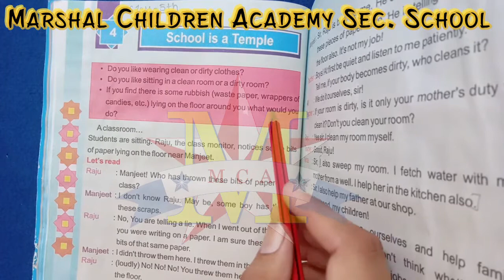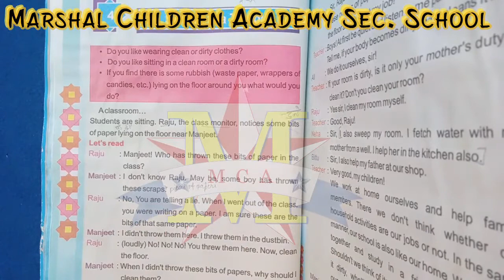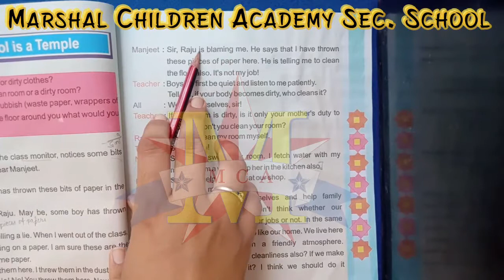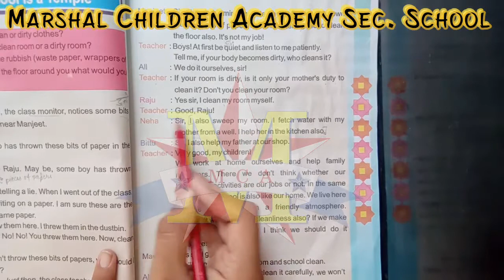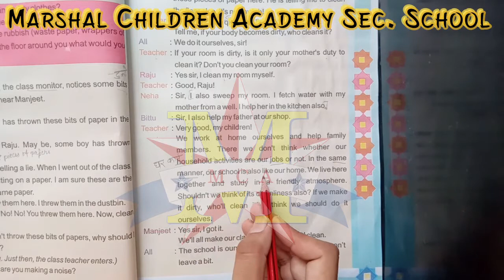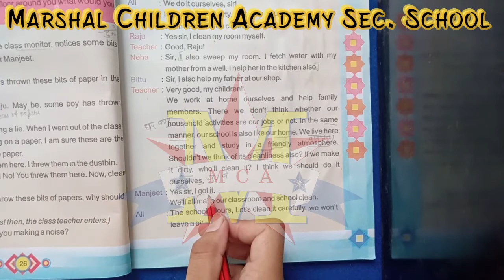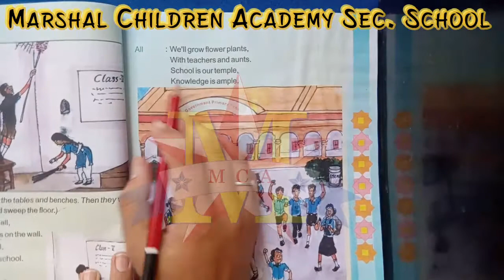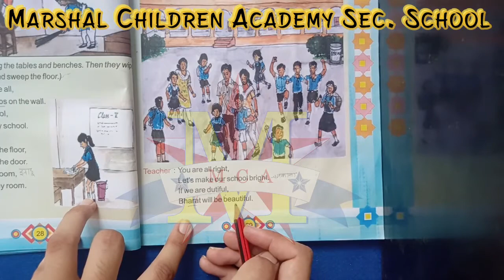5th English (31- 08- 2020)